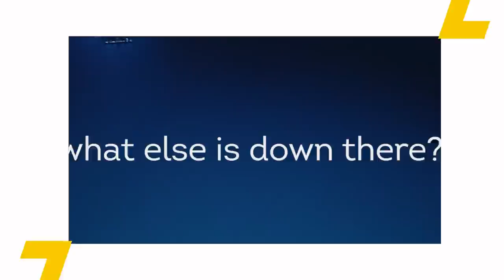Scientists Discover Alien-Like Creatures In The Atlantic Ocean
Scientists from the National Oceanic and Atmospheric Administration (NOAA) have discovered never-before-seen creatures in the deepest trench in the Atlantic Ocean near Puerto Rico.